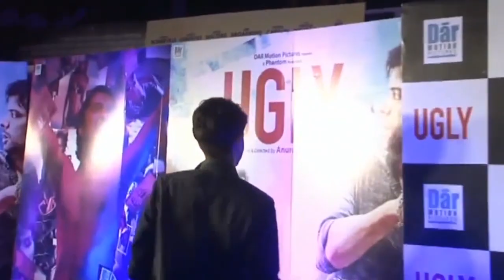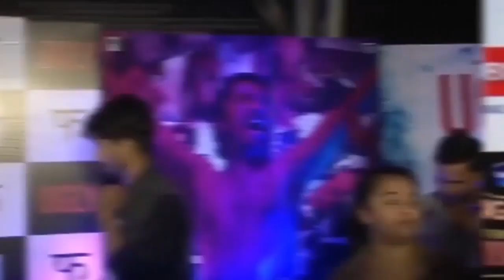Shahid Kapoor Became A Vegetarian Thanks To Someone Special - Bollywood Gossips 2020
Shahid Kapoor became a Vegetarian thanks to someone special. He revealed a specific book he read suggested by his father Pankaj Kapur which made him take the route of being a vegetarian. This book was by Brian Hines named Life Is Fair it seems.